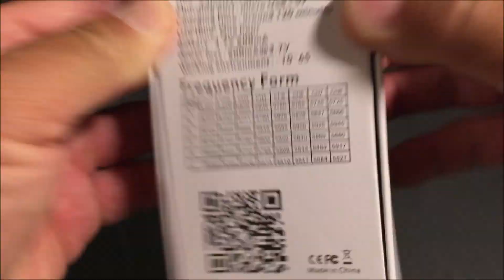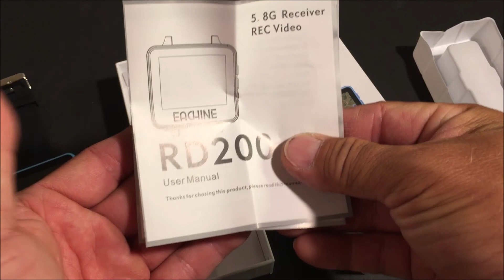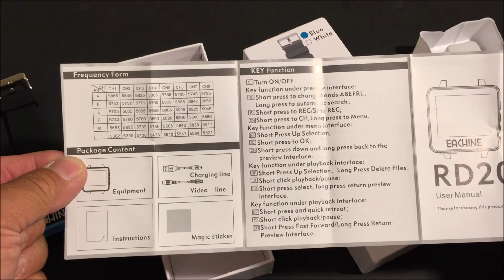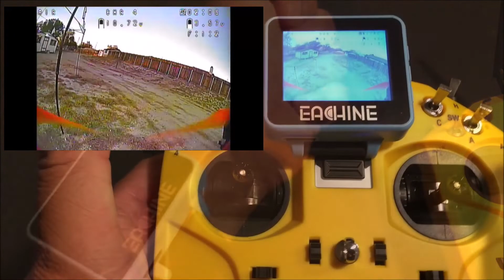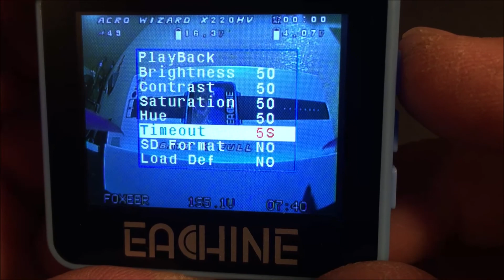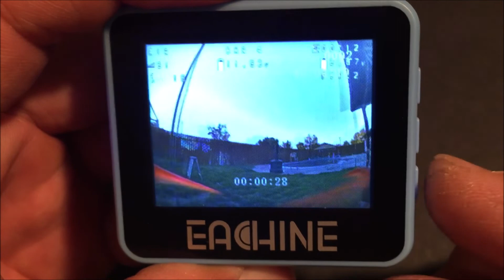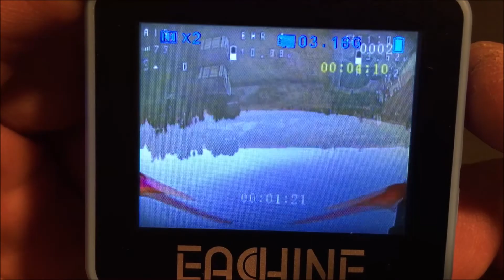Eachine RD200 2" 5.8GHz 48CH FPV Wearable Watch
Can you fly fpv with a monitor strapped to your wrist?
Find out!!!

2 inch monitor wearable wrist watch.

Description:
Brand name: Eachine
Model: ED200
Frequency: 5.8G
Channel: 48CH
Antenna: 2-inch LCD Display
Dispaly Resolution : 960*240
Video resolution: 640x480
Playback: Support

OSD LCD Screen.
* RSSI signal strength
* 5.8GHz frequency
* Battery level
* Memory card status
* Adjustable OSD

Features:
* DIY FPV Monitor
* Long Time Usage
* Record Fun
* Support AV-in
* OSD LCD Screen
* 5.8G Real-time
* Wearable receiver
* Clear and Fluent Image

HQ Prop

AKK A3 FPV AIO Micro Camera vvv